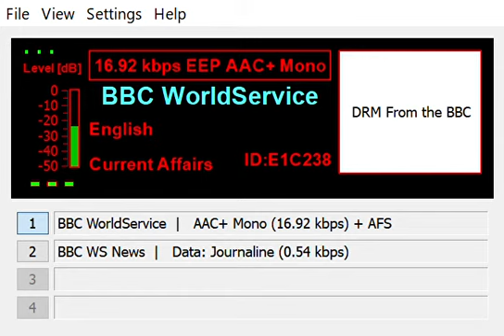BBC DRM Institutional Song 15620 kHz DRM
DRM: Smart Radio for All